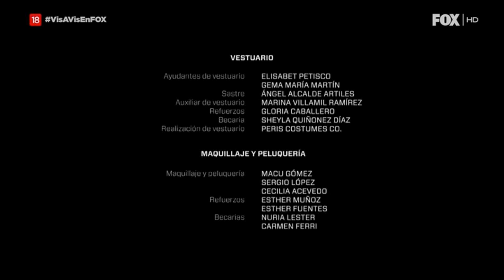Vis a Vis en Fox | Tráiler de Avance 3x05 (Español)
¡No te pierdas el avance del capítulo 5 de Vis a Vis!